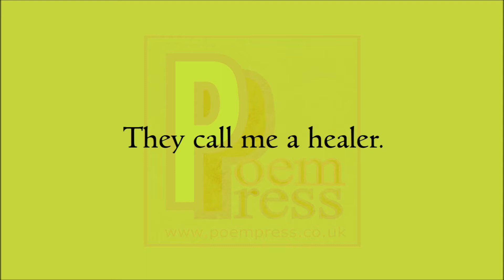Take my hand poem by Poem Press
Take my hand poem

Take my hand my love.
For a walk we will go.
Put your trust in me.
Allow life to flow.
We are going to fly
Within the medium of mind.
I will set you free
From your internal strife.
They call me a healer.
A lover so divine.
To the peak we will go.
To the summit of which
No demon can climb.